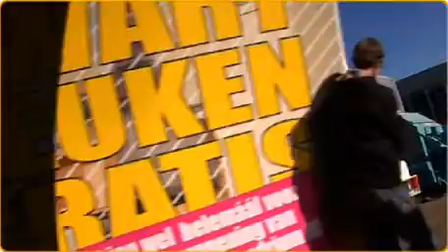Bedrijfsfilmpje voor Promodukties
Regie en camera gedaan. Leuk bedrijf, dat promodukties!